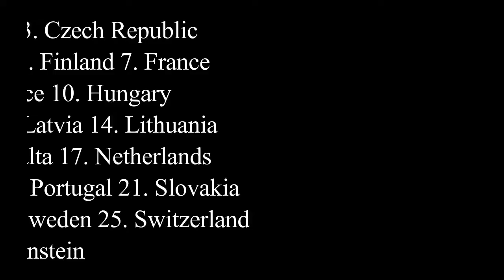SCHENGEN VISA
Ultimate Visa Corporation presents the 26 countries under SCHENGEN VISA.

1. Austria 2. Belgium 3. Czech Republic 4. Denmark 5. Estonia
6. Finland 7. France 8. Germany 9. Greece 10. Hungary 11. Iceland
12. Italy 13. Latvia 14. Lithuania 15. Luxembourg 16. Malta
17. Netherlands 18. Norway 19. Poland 20. Portugal 21. Slovakia
22. Slovenia 23. Spain 24. Sweden 25. Switzerland
26. Liechtenstein

Travel to your dream destination and process your visa with us now!

Come visit us for your visa process for a hassle-free visa processing!

For your visa processing and consultancy like tourist, fiancee, spousal, student & migration visas to Australia, USA, UK, Canada, Germany, Norway, Sweden and other European and Asian Countries, message us or you can visit our Cebu/Manila office from Mondays to Saturdays, 08:00 AM to 06:00 PM